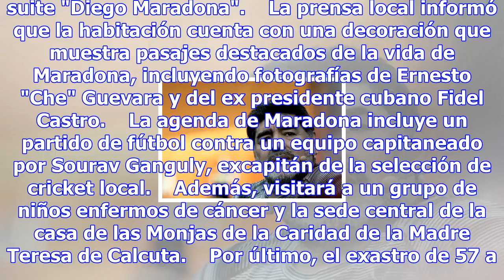En calcuta para actividades benéficas - deportes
Foto Diego Maradona (foto: ANSA) 18:24, 10 dic•NUEVA DELHI•Redacción ANSA (ANSA) - NUEVA DELHI, 10 D...